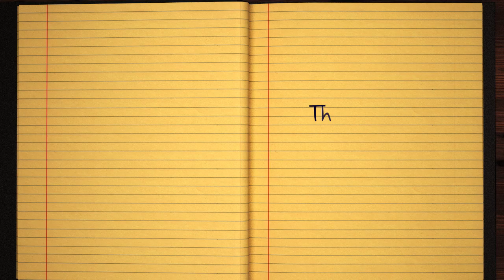Learn how to Sign the Name Gul Stylishly in Cursive Writing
Gul - This short beginner tutorial will teach you the best and easy way to draw your name in western calligraphy. Grab some pen and paper, let's jump into this course and practice doing it in Style :)